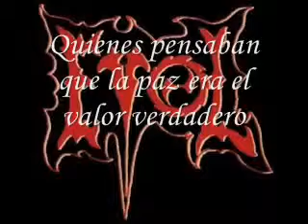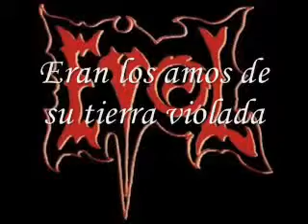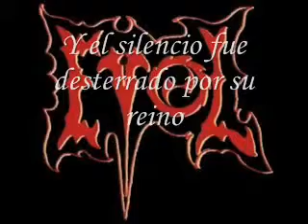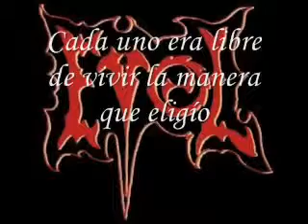Evol Once upon a time Subtitulado